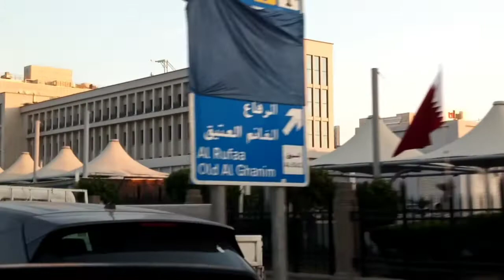HIGH WAY TRIP TOUR MarissaTV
Strolling inside here in doha,but I want to go in one mall to buy something i want. MarissaTV